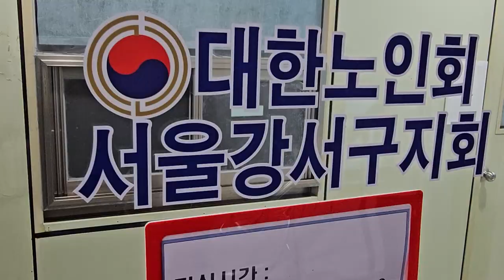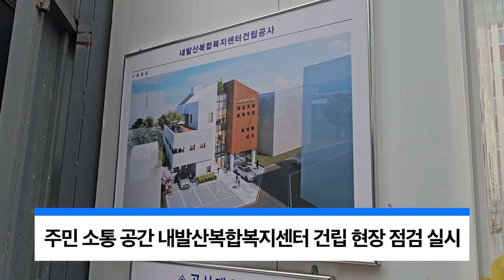강서구가 어르신의 안정된 노후생활 위해 다양한 정책 추진. feat.클로바더빙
강서구가 어르신의 안정된 노후생활을 위해
일자리를 확충하는 등
노인 복지 증진에 힘을 쏟고 있습니다.

지난 17일 진교훈 강서구청장은
어르신 수행기관 참여자 교육 현장을 찾아 격려하고
대한노인회 서울강서구지회를 방문해
어르신들의 애로사항을 경청했습니다.

이 자리에서 진 구청장은
“어르신 일자리를 지난해보다 1,000여 개 이상 대폭 확대하고
앞으로도 지속적으로 늘려나가겠다.”라고 말하고
“주민 소통 공간인 내발산복합복지센터 건립 사업도
조속히 완료해
어르신들이 쾌적한 공간에서
편안하게 지내실 수 있도록 최선을 다하겠다”라고 약속했습니다.

이어 발산어르신행복센터에서
센터 이용의 불편 사항은 없는지 확인하고
이용 어르신 현황, 무료 급식 지원 사업,
여가 프로그램 운영 현황 등을 꼼꼼히 살폈습니다.

한편, 대한노인회 방문에 앞서
내발산복합복지센터 건립 현장을 찾아
공사 소음, 분진에 따른 주민 불편 사항을 살피고
공사 진행 상황을 점검하기도 했습니다.

강서구는 2024년 어르신 일자리 사업에
48억 원의 예산을 증액했으며
앞으로도 보다 많은 어르신에게
맞춤형 일자리와 복지혜택이 돌아갈 수 있도록
최선을 다할 방침입니다.